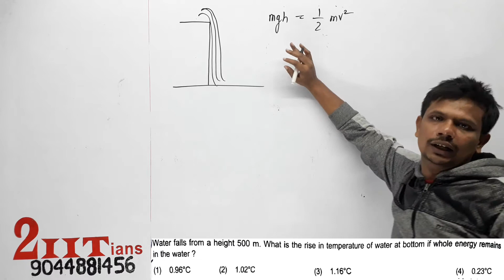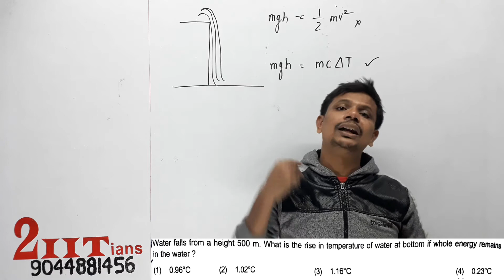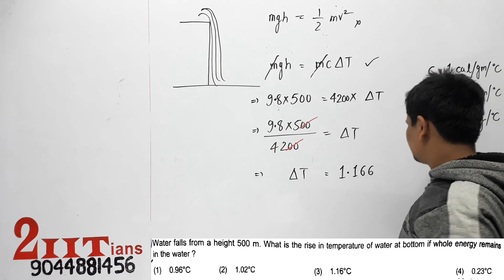THERMAL PROPERTIES Water falls from a height of 500m What is the rise in temperature of wat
Water falls from a height 500 m. What is the rise in temperature of water at bottom if whole energy remains in the water?
(1)0.96°C (2) 1.02°C (3) 1.16°C (4) 0.23°C